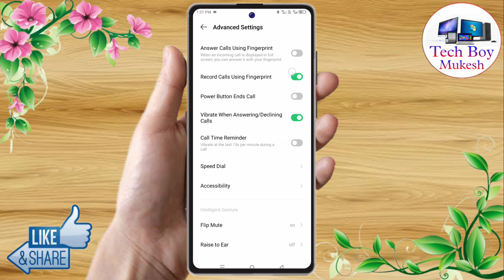infinix hot 40i call recording setting, infinix hot 40i automatic call recording